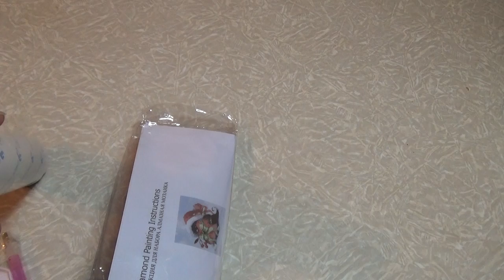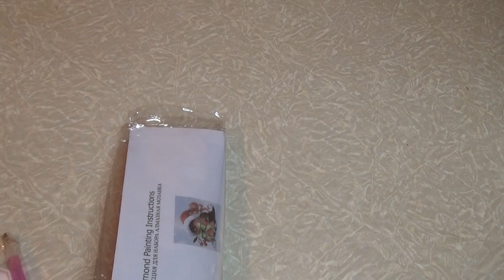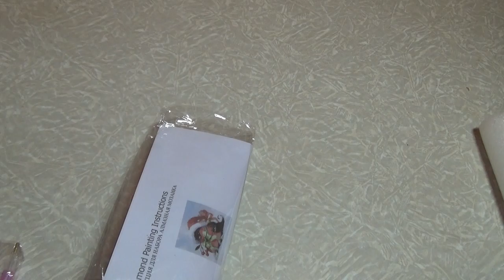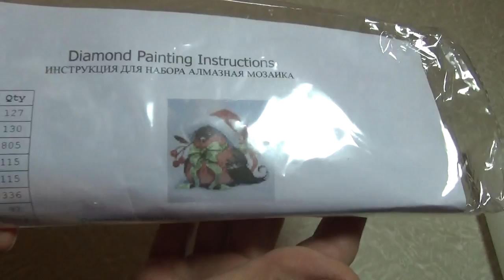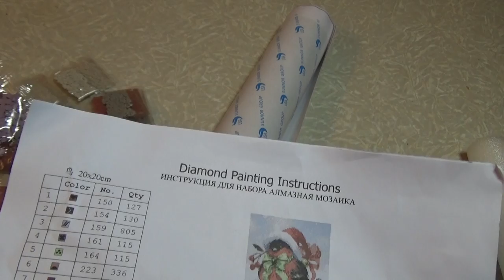Алмазная живопись, мозайка